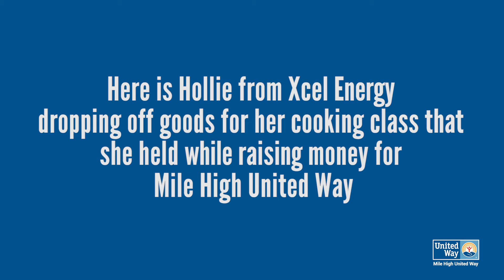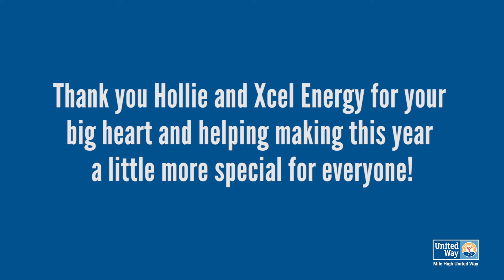Thank You Xcel Energy - Mile High United Way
We're so grateful to partner with companies like Xcel Energy for their unwavering commitment to supporting our community throughout this difficult year. This year, the wonderful team at Xcel Energy raised over $10,000 for United Way’s across the state as part of their $1.5 million campaign.

Mile High United Way develops and leads Corporate Social Responsibility programs that positively impact our community while improving employee engagement.